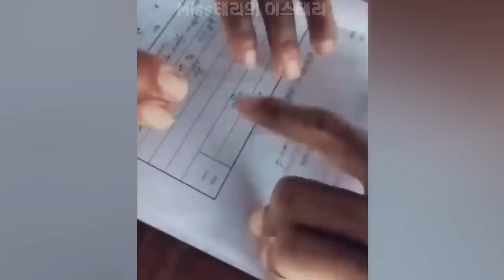바람이 너무한, 카메라에 찍혔다고 믿기 힘든 순간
적절한 시간, 적절한 장소에서
진짜 카메라에 찍혔다고 믿기 힘든 놀라운 순간들이 담긴 영상들을 가지고 왔습니다.
오늘 하루도 힘내시길 바라겠습니다.